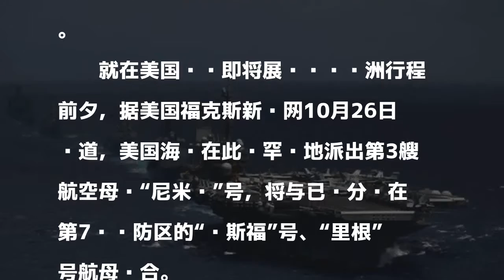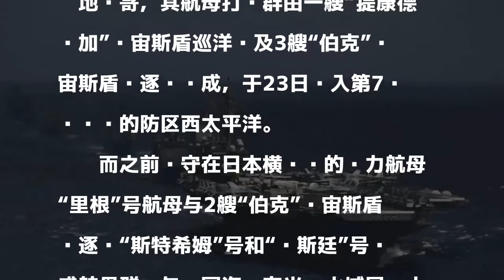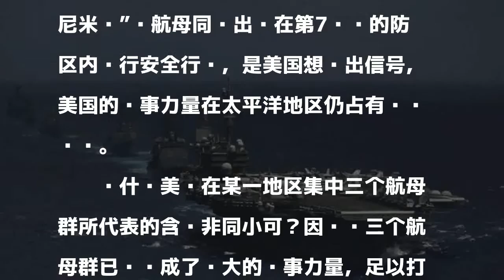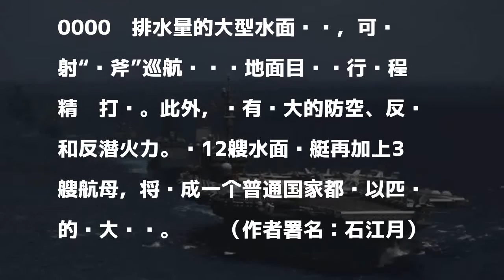美军三航母时隔10年聚集亚太 战斗力超一个普通国家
美国上一次向太平洋调遣三个航母群已经是10年前的2007年了。10年后，美国选择在特朗普总统即将访问亚洲的时候向亚太派遣三个航母群显然不简单。

發表評論評論如下。